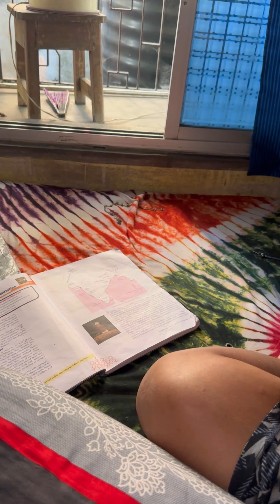ছেলের হাতের মাংস রান্না খেয়ে ছেলের বাবা তো তার প্রশংসাতে মুগ্ধ।🤗🤗🤗